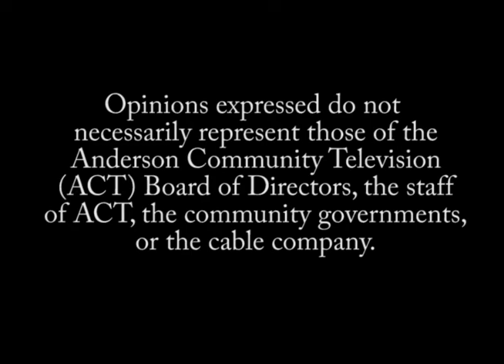BeechmontPlayersANNIEpromo#2.mp4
Choreographer interview